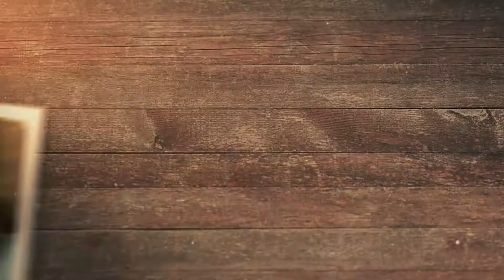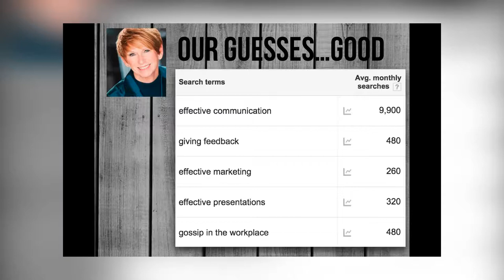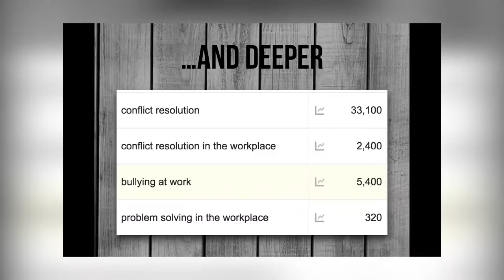SEO Example: Teri Langhans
What does it take to make you and your business findable? It's SEO of course, and understanding how search engines work. Creativity is the enemy of findability and for some reason, people tend to focus more on creativity instead of findability.

In today's episode, I will be talking about the website of one of my clients, Teri Langhans. She's a Communications Expert, so let's see what keywords she needs to focus on to make herself findable online.

00:20 Everybody loves a sample!
00:38 Teri, Communications Expert
01:04 BlahBlahBlah.us
01:37 Marry creativity with findability
02:40 What are her people searching for?
03:57 People hire because they need help
04:41 Tap in to what people want

Heather Lutze

Video by Nate Woodbury
BeTheHeroStudios.com